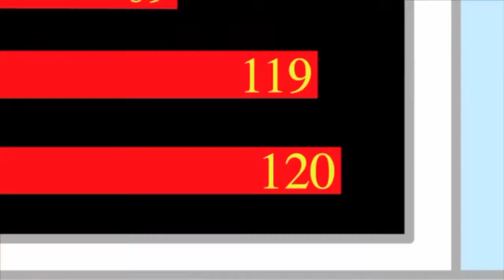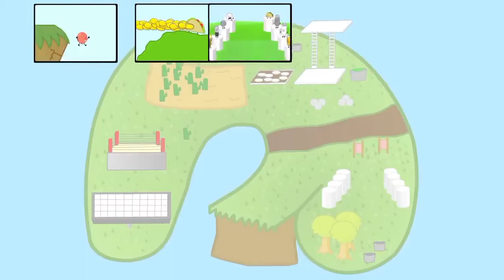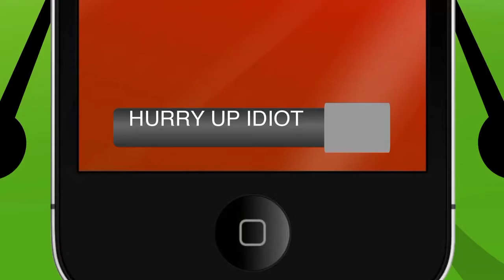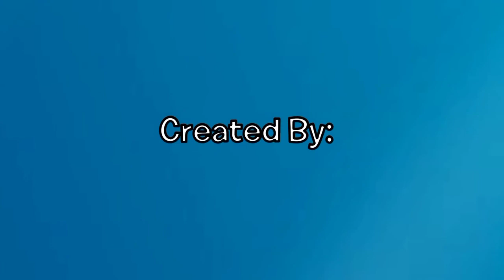Inanimate Insanity: "Journey Through Memory Lane" (Both Parts!)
these videos do not belong to me they belong to animation Epic.

timestamps.                                                             part 1: 0:00

part 2 7:25